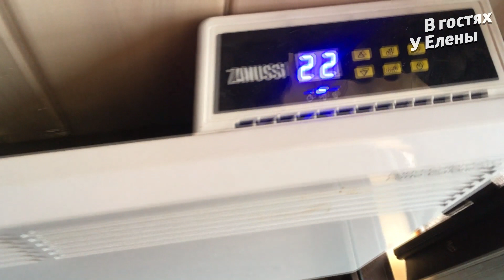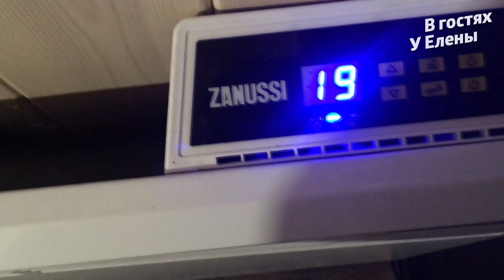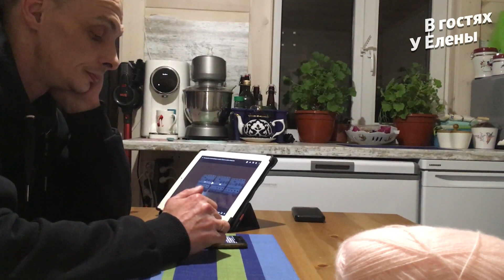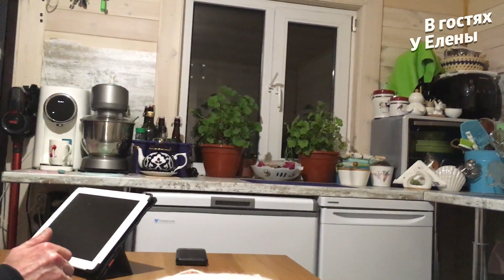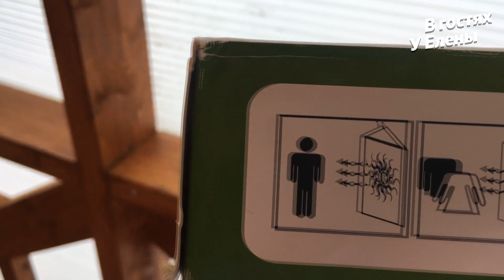ЕДЕМ НА ДАЧУ. А ТАМ... БУСИНКА ОЗОРУЕТ. ОБОГРЕВАТЕЛИ НЕ ПОДВЕЛИ. ЧАСТЬ 1.